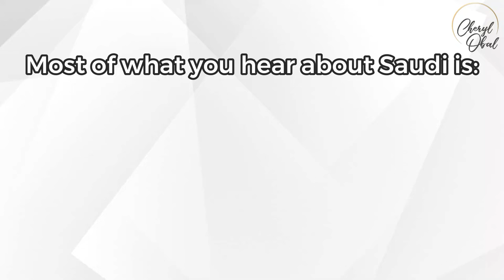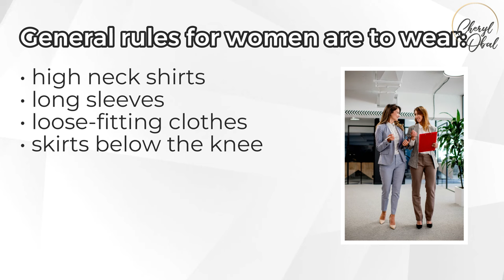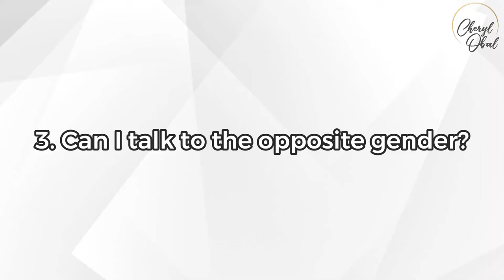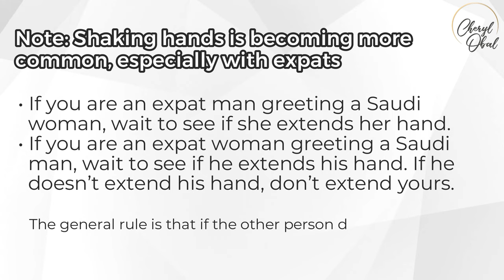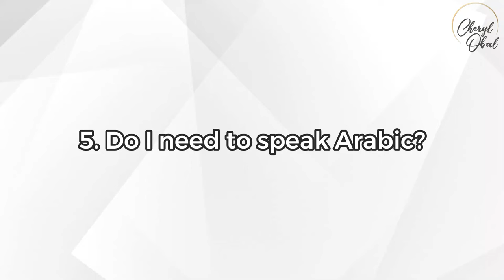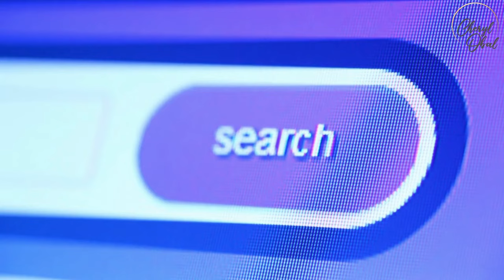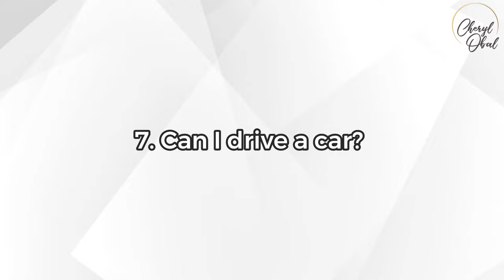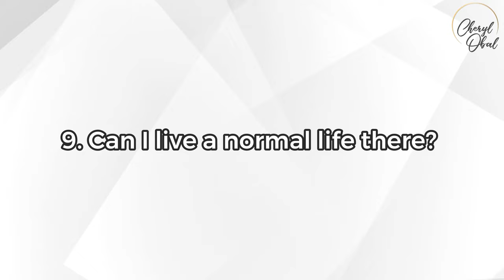10 Questions About Saudi Arabia: Answered! | Everything You Wanted To Know But Were Afraid To Ask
Most of what you hear about Saudi is out of date, negative, or simply untrue. This is mostly because this information is coming from people who have never actually lived there.

✅ To find out how to obtain my services, including personalized job search assistance for Saudi Arabia, visit my

Contrary to the vast misperceptions out there, Saudi Arabia is:
• Open to & accepting of expats
• Extremely hospitable people
• A wonderful place to work or take a vacation

The Vision 2030 has resulted in:
• Many sectors are developing
• So many opportunities
• Exciting time to visit or work in Saudi
• Highest salary in the world for expats!

In addition to the economic benefits, you will have wonderful experiences and create lifelong memories there.

1:46 1. What should I wear?
3:41 2. Is it safe?
4:34 3. Can I talk to the opposite gender?
6:07 4. Will I be treated fairly as a woman?
7:25 5. Do I need to speak Arabic?
9:54 6. How can I be respectful of the local culture?
10:34 7. Can I drive a car?
10:54 8. Why should I go there?
12:09 9. Can I live a normal life there?
12:51 10. Can I go there as a tourist?

COURSES WITH CHERYL:
Want to become a cross-cultural trainer, and travel the world with amazing work opportunities? Check out my course on Udemy "How to Become a Cross-Cultural Trainer"

MY ESSENTIAL READING LIST FOR CROSS-CULTURAL KNOWLEDGE:
The Culture Map: Breaking Through the Invisible Boundaries of Global Business by Erin Meyer

Books by Richard Lewis:
When Cultures Collide
Fish Can't See Water (co-author Kai Hammerich)
The Cultural Imperative: Global Trends in the 21st Century
Cross-Cultural Communication: a Visual Approach
Close Encounters of a Cultural Kind

Books by Fons Trompenaars:
Riding the Waves of Culture
Riding the Waves of Innovation
Business Across Cultures
Books by Geert Hofstede
Culture and Organizations: Software of the Mind
Culture's Consequences

Books by Edward Hall:
The Hidden Dimension
The Silent Language
Beyond Culture

Negotiate Like a Local by Jean-Pierre Coene and Marc Jacobs
Words that Change Minds: The 14 Patterns for Mastering the Language of Influence by Shelle Rose Charvet
Uncommon Sense in Unusual Times by Csaba Toth
Cross Cultural Business Behavior by Richard Gesteland
"Say Anything to Anyone, Anywhere: 5 Keys to Successful Cross-Cultural Communication" by Gayle Cotton
Joseph Shaules: The Intercultural Mind
Cross-Cultural Management with Insights from Brain Science by Mai Nguyen-Phuong-Mai

TECH STUFF: I used this awesome microphone to record my video: Rode Wireless Go